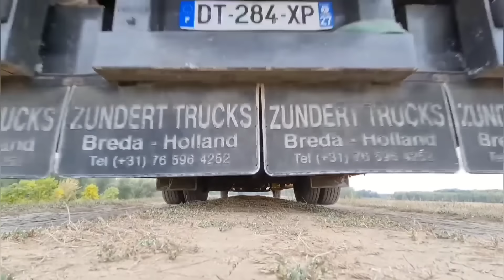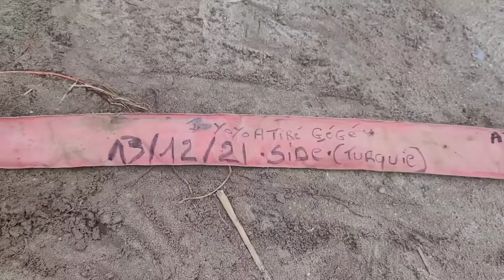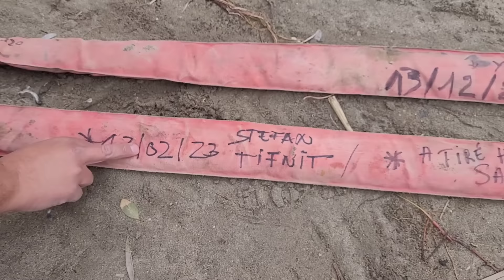# 347 🇬🇷 Les 2 pneus à plat !!!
Sur un coup de tête nous changeons de destination !!
Mais avant il va falloir résoudre un sacré problème !!

Activités Vinciane

Le tarif du livre est de 25€ (hors d'envoi).
Il est également disponible en version ebook (format PDF)

Lien livre "L'aventure Lovicar 1"

code réduction ：Baroude

Code : LOVICARTRIBU

Code de réduction: youtube80 pour économiser 80 €.

Himiway :
Code de réduction Himiway
LT50, €50 de réduction par vélo après application.

Code promotion du 4/3 au 4/10,
1. EASTER150, Buy 1 to save €150
EASTER300, Buy 2 to save €300
(Discount applies to Cruiser/Cruiser ST)
2. AQUES100, buy 1 and save €100
AQUES250, Buy 2 to save €250
(Discount applies to Zebra/Zebra ST/Escape Pro/Big Dog)

Ce lien vous donne droit à -50% sur les différentes formules du site !

WC Trelino
Le code LOVICARTRIBU vous offre un petit kit d'accessoires pour l'achat d'un WC prêt à l'emploi.